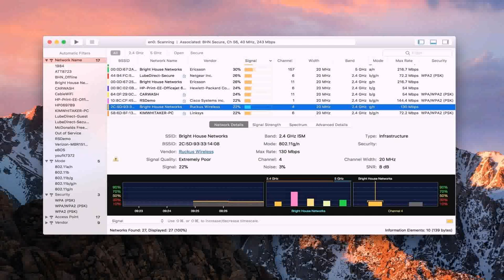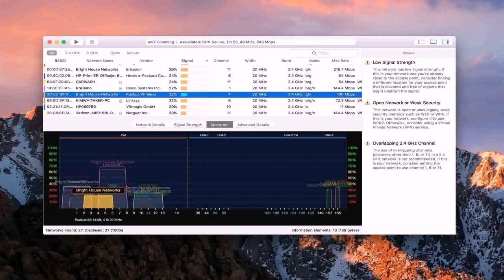Ranch Style Home Plans With 2 Master Suites - DaddyGif.com (see description)